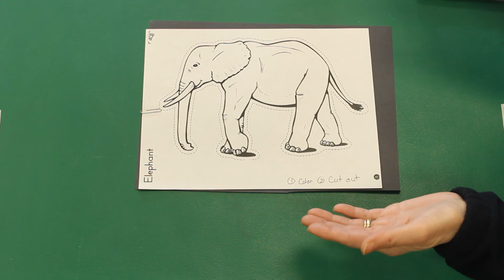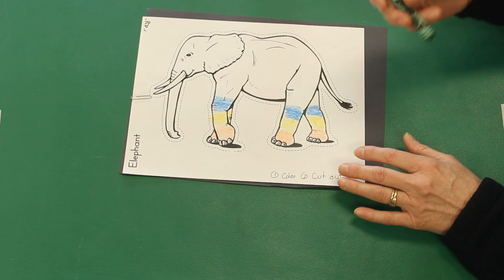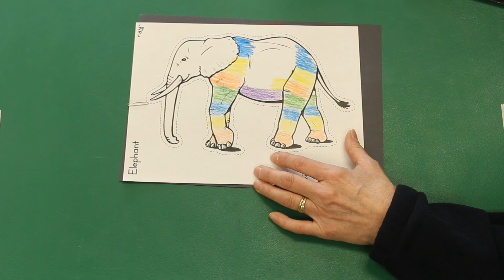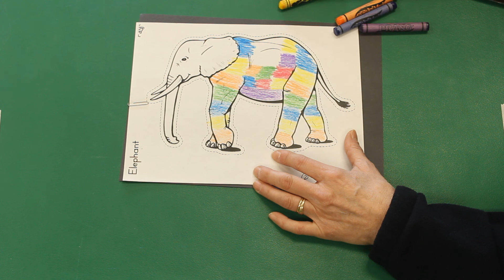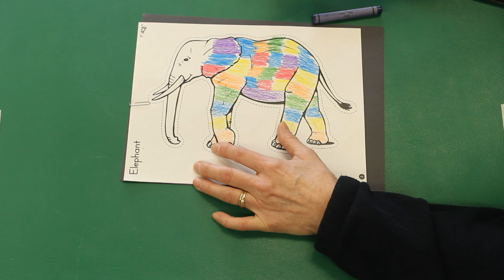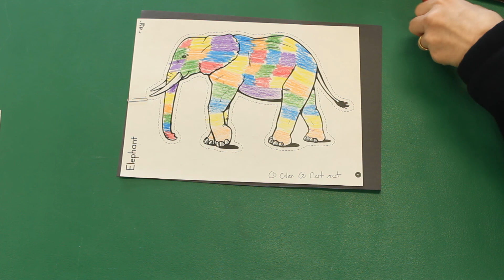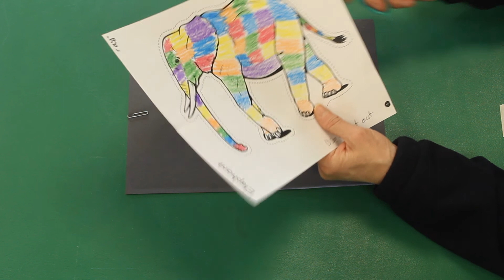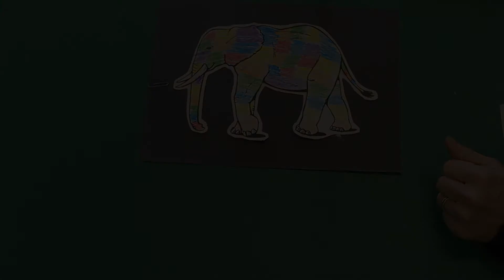friday 4 30 20 colorful elephant